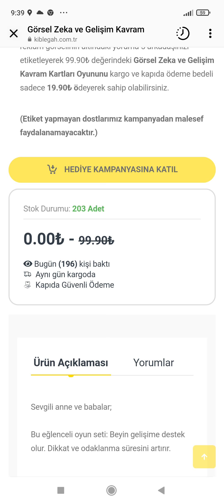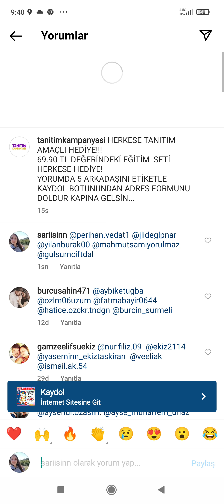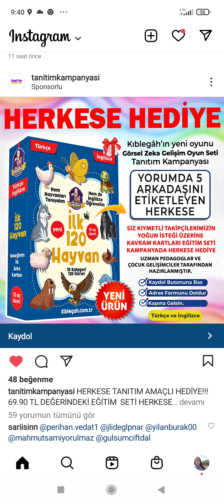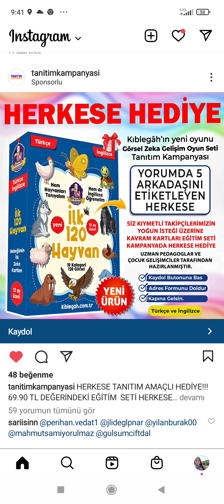BEDAVA ÇOCUK OYUNCAK SETİ BEDAVA ÜRÜN ALARMI ! TANITIM KAMPANYASI BEDAVA OYUNCAK SETİ ÜCRETSİZ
Tanitim kampanyalı ürünler
ücretsiz ürünler
bedava ürün
bedava oyuncak
bedava bebek oyuncak
bedava zeka kartları
tanitim kampanyası
kampanyalı ürünler
kampanyalı alışveriş